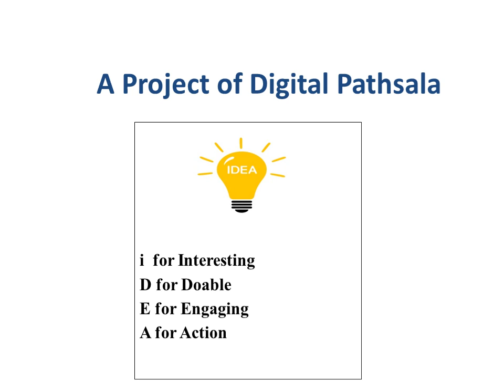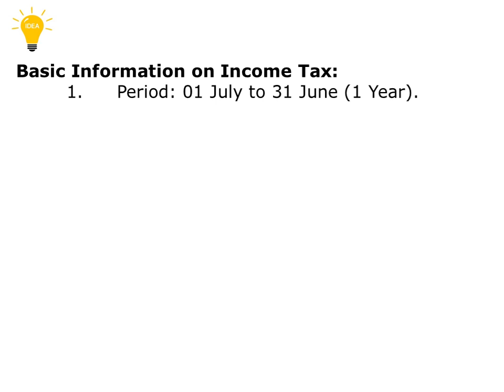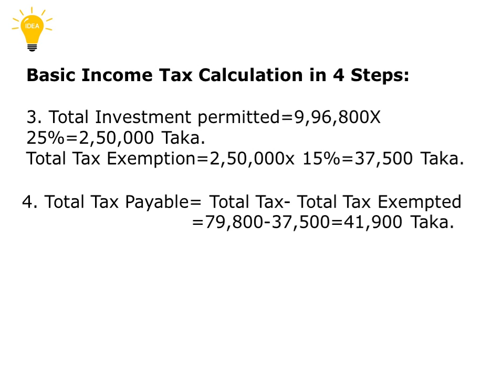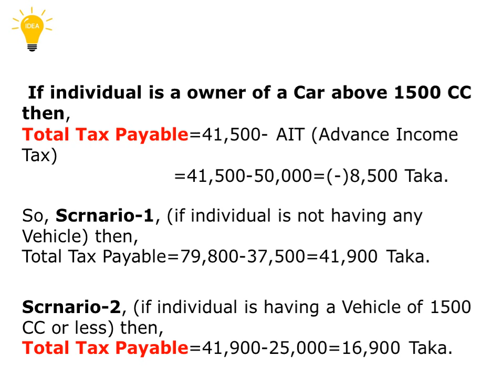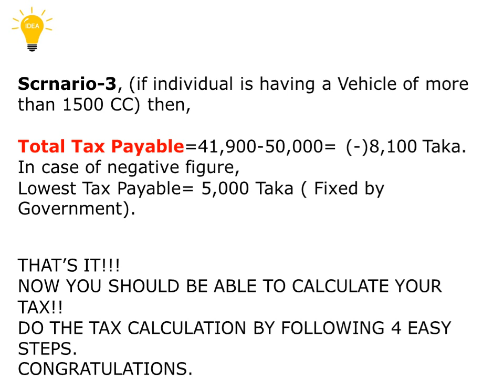How to calculate basic Tax for Bangladeshi Tax Payers.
This Channel is called Digital Pathsala. An on line school which specializes on general knowledge and current affairs.